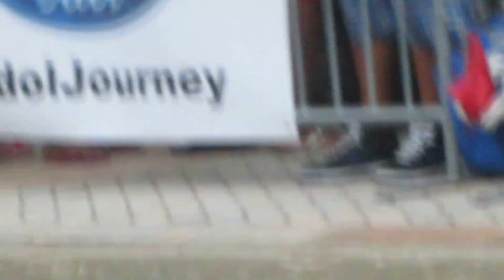The Long Wait American Idol Detroit 2013 07 20 000